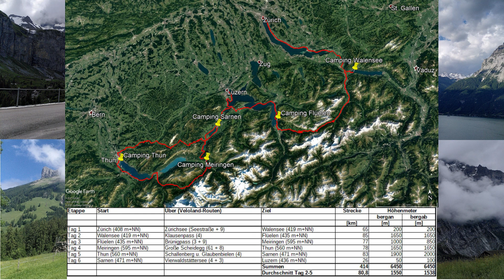Radtour durch durch die Berner und Luzerner Voralpen mit dem Emmental von Thun zum Sarner See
Schweiz Radtour Zürich-Luzern 6500 HM 420 km
veloland Schweiz: Alpenpanorama-Route, Nord-Süd-Route
Tour geradelt am 22.-27. Juni 2021

Wegpunkte :
    • Zürich
    • Camping Gäsi Walensee
    • Klausenpass
    • Camping Flüelen
    • Gersau
    • Beckenried
    • Stanstaad
    • Sarner See
    • Lungerer See
    • Brünigpass
    • Camping Meiringen
    • Große Scheidegg
    • Interlaken
    • Spiez
    • Camping Thun
    • Schallenbergpass
    • Salwidili
    • Glaubenbielen
    • Camping Sarnen
    • Luzern

Quellen:
3d-Animation / -Ansichten erstellt mit Google Earth Pro am 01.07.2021
Höhenprofil + Track erstellt / aufgezeichnet mit meiner garmin instinct am 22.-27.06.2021

Hintergrundmusik:
Teil 1: Savannah Sunshine - Dan Henig aus der youtube-Studio Audio-Mediathek
Teil 2: Ponte de Abril - Steve Adams aus der youtube-Studio Audio-Mediathek
Teil 4: High Life - The Mini Vandals featuring Mamadou Koita and Lasso aus der youtube-Studio Audio-Mediathek